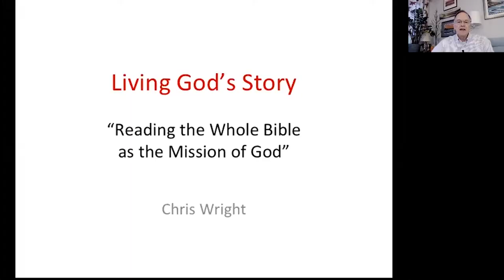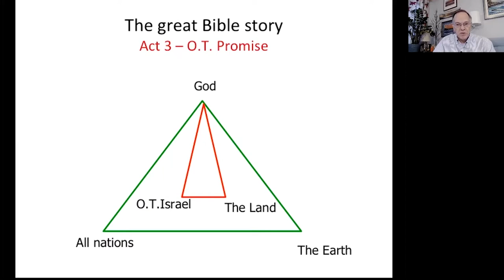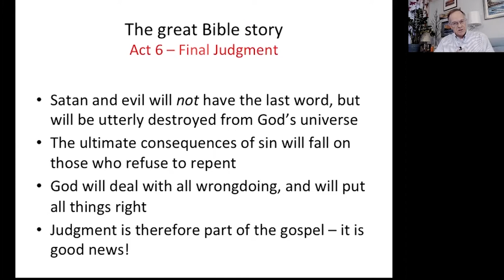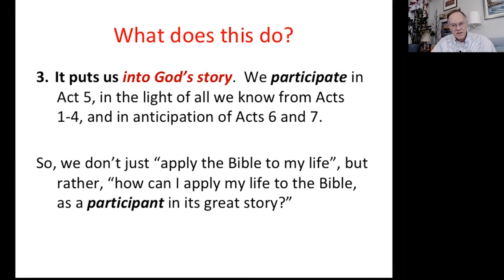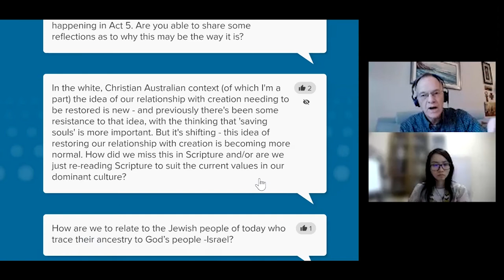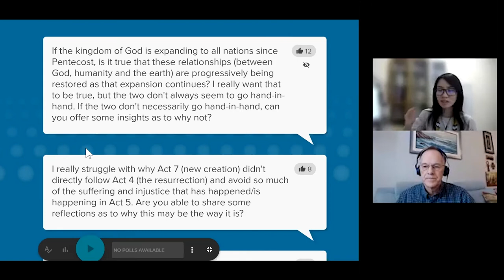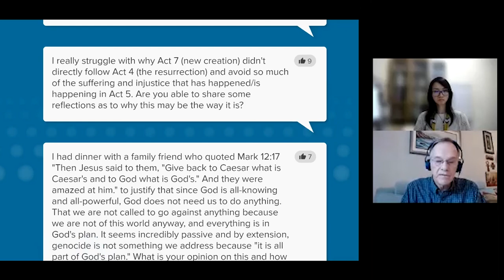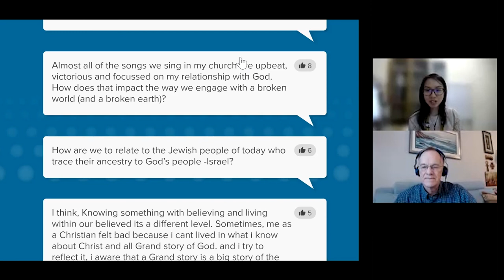Living God's Story conference: Chris Wright Session 1 with Q&A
Find our more about Micah Malaysia here: micahmalaysia.blogspot.com

Living God's Story Conference 5-6th March 2021
Keynote Speaker Rev Dr Chris Wright brings us through the bible to know our story and our mission here on earth. The Q&A session is moderated by Debbie Loh.